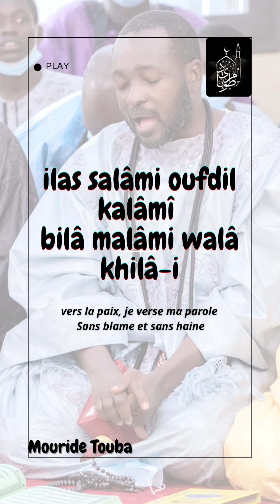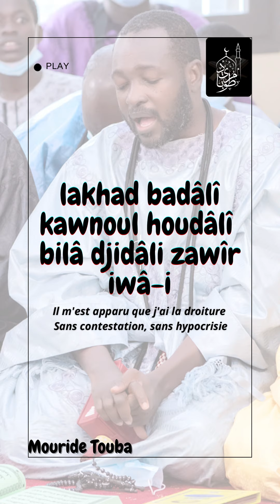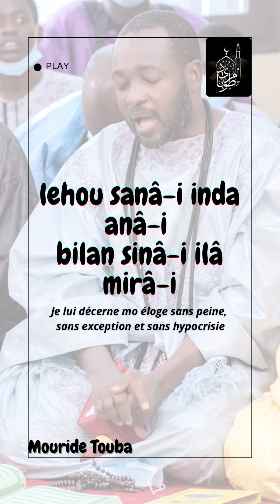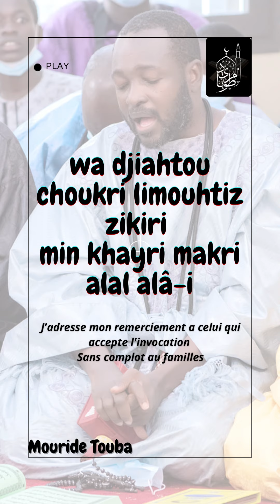KHASSIDA - LISSANU CHUKRI [TRADUCTION # TRANSLATION]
📖📖📖 KHASSIDA - LISSANU CHUKRI [Transcription & Traduction

Oeuvrer pour l'accès en lecture ( Vidéo, Audio, Manuscrit) des Khassida de Serigne Touba

1)This video has no negative impact.
2)This video is also for teaching & Informational AND Educational purposes.